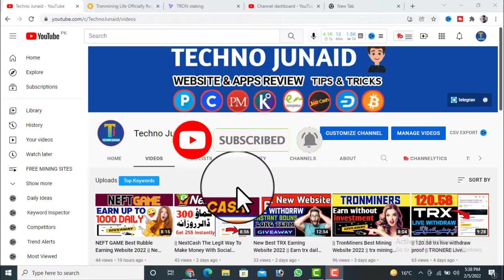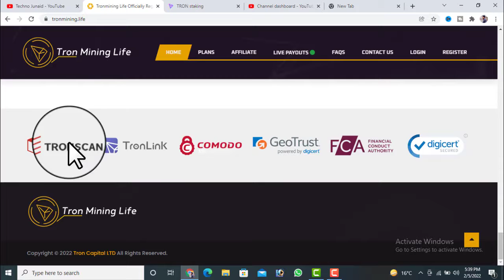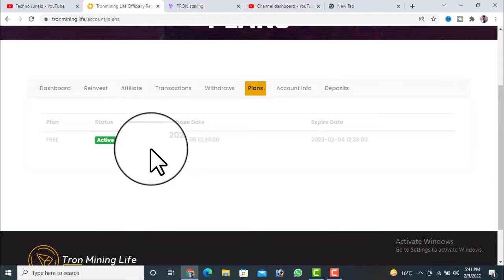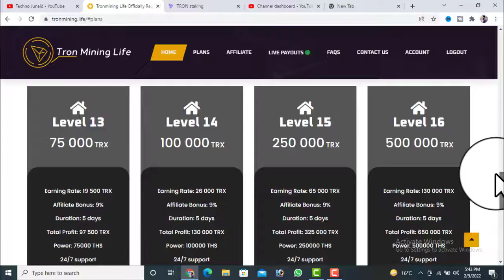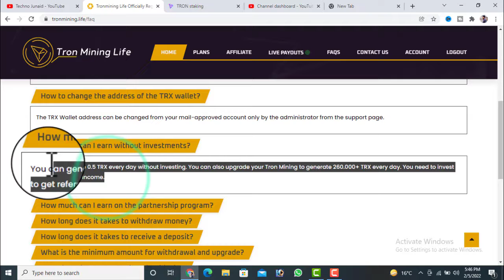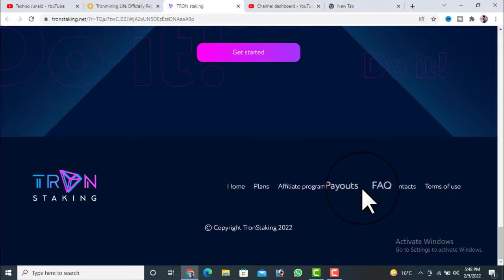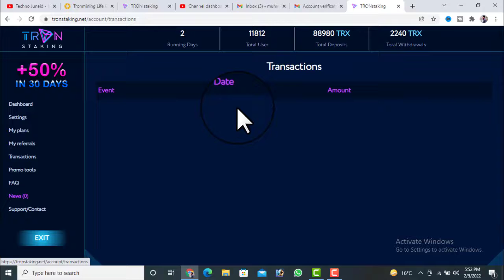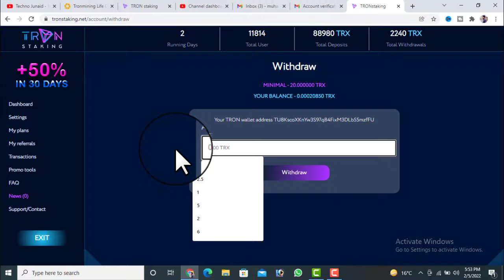Earn TRX Without invest 2022 || Earn money Online pakistan || TechnoJunaid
Hello Friends!
I am M.JUNAID And You Are Watching My Channel TECHNO JUNAID
This Channel Is About Online Earning.
  OR
What is Tronmining.life ?
All mining power is backed by physical miners. Mining allows you to do as much as possible with the latest algorithms. We aim to provide you with the easiest possible way to earn money without having to do any of the hard work. With data centers around the world, we aim to keep bills low and mining power high; this means that you can do more in less time than it takes to mine, for example, from your home. Our data centers are located in Europe, USA and China with dedicated Up-Links and 99% uptime!
- WHAT IS TRON-STAKING?
The "TRONstaking" platform is a staking pool. Our goal is to give you the easiest way to make money. We have very successfully formed a staking pool with other platforms. Thus we can double our capital in a very short time.

About : TechnJunaid is A Tech Channel

Owner : TECHNO JUNAID